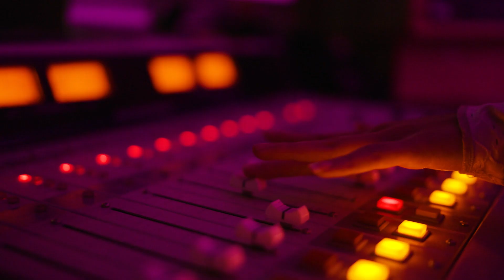Holiday Greetings from President Brad Baca | 2022